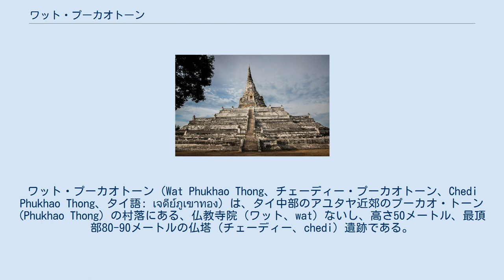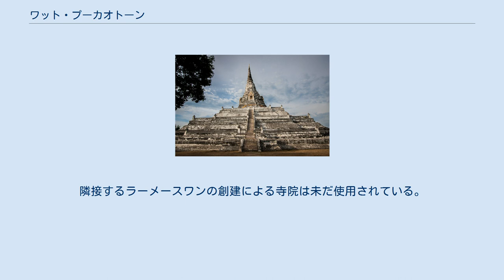ワット・プーカオトーン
ワット・プーカオトーン（Wat Phukhao Thong、チェーディー・プーカオトーン、Chedi Phukhao Thong、タイ語: เจดีย์ภูเขาทอง）は、タイ中部のアユタヤ近郊のプーカオ・トーン (Phukhao Thong) の村落にある、仏教寺院（ワット、wat）ないし、高さ50メートル、最頂部80-90メートルの仏塔（チェーディー、chedi）遺跡である。
遺跡に上り、周囲の田やアユタヤの町を見渡すことができる。
 寺院は、アユタヤ王朝初期の1387年、王ラーメースワンにより築かれた。
1569年、アユタヤを奪取したタウングー王朝の王バインナウンの勝利を記念し、ワット・プーカオトーンの仏教寺院の隣にモン-ビルマ様式の大きな仏塔（チェーディー）が構築され、1587年、アユタヤ独立を回復したナレースワンを記念してタイ様式に改修された。
次の2世紀にかけてその仏塔は荒廃していった。
王ボーロマコート（在位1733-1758年）の統治時代の修復において、1754年、入り組んだ角のある正方形に設計されたタイ様式の新しい仏塔が、その遺構の基部の上に建設された。
隣接するラーメースワンの創建による寺院は未だ使用されている。